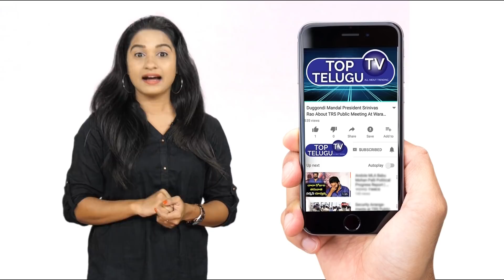మహమ్మారి చెరలో ఎంపీ కూతురు | MP Daughter Effected | Outbreak | Lock